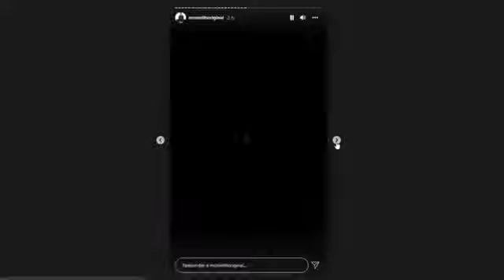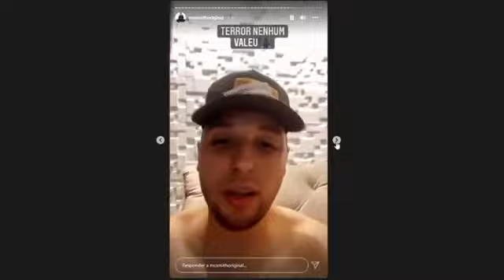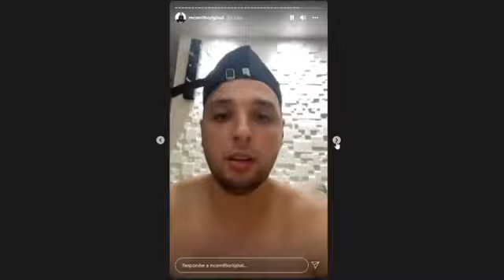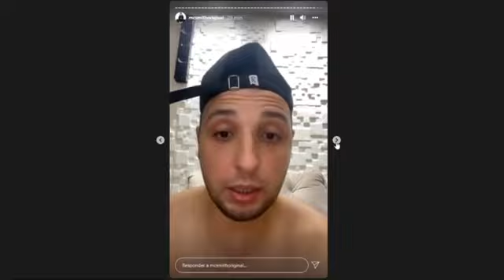MC SMITH RESPONDE MC LIVINHO